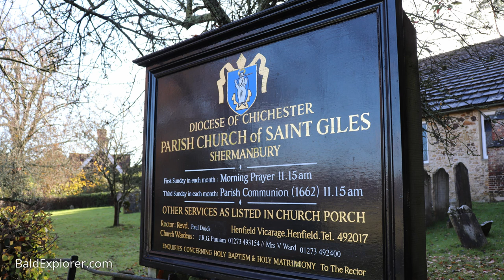Exploring Shermanbury Church in West Sussex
Today I am shown around St Giles in  Shermanbury by the very knowledgeable Richard Putnam.

The Anglican church of St. Giles is well away from the modern roads, approached along a tree-lined bridleway leading to Shermanbury Place, east of the Brighton road. A small church is mentioned in the Domesday Book, but the present structure is of 14th-century origin. The roof is of Horsham stone slates with a weatherboarded belltower at the west end, containing two bells.